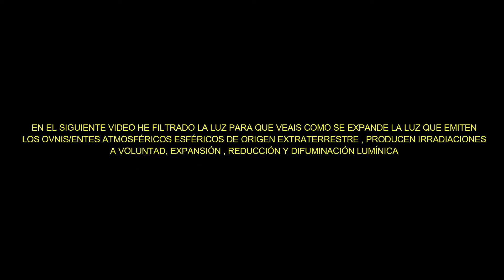OVNIS /E.A.N.I´S IRRADIANTES